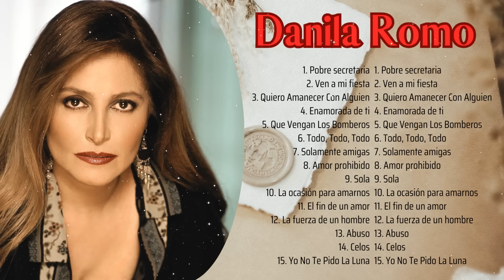DANIELA ROMO: LAS MEJORES BALADAS ROMÁNTICAS PARA ENAMORARSE